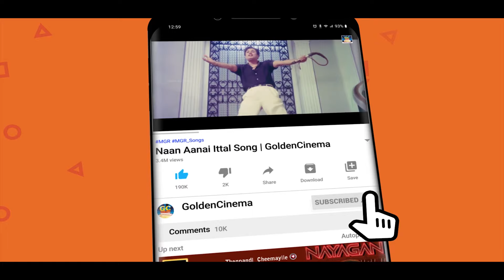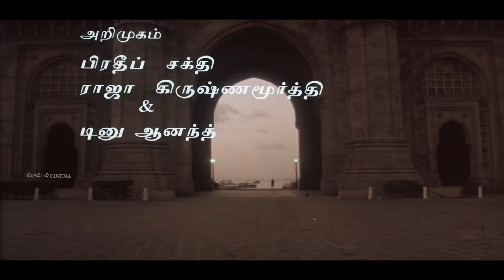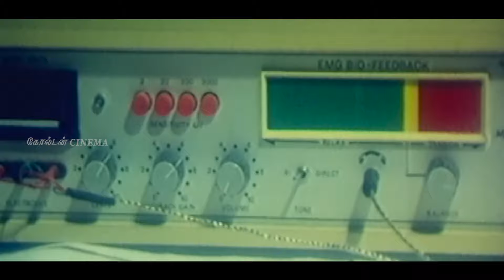கண் கலங்கி வேதனையில் கேட்கும் இளையராஜா சோக பாடல்கள்| Ilayaraja Sad songs | Soga Padalgal | HD Songs